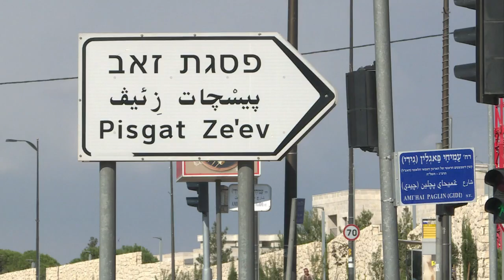Transferência de embaixada é estudada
O ministro das relações exteriores, Ernesto Araújo, falou em coletiva de imprensa nesta quarta-feira sobre a transferência da embaixada brasileira para Jerusalém. O presidente Jair Bolsonaro vai visitar Israel no final do mês.